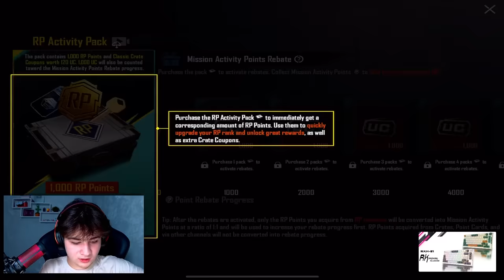$53 000 UC!🔥OBUNACHIM AKKAUNTLARINI TEKINGA TUGILGAN KUNLARIGA😍KUCHAYTIRIB BERDIM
Kanalga obuna bolish esdan chiqmasin😊